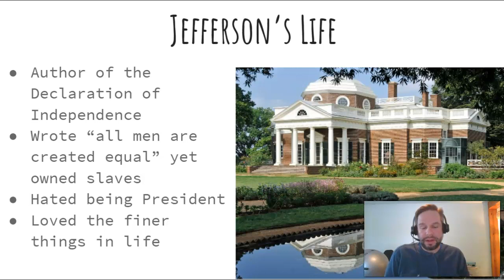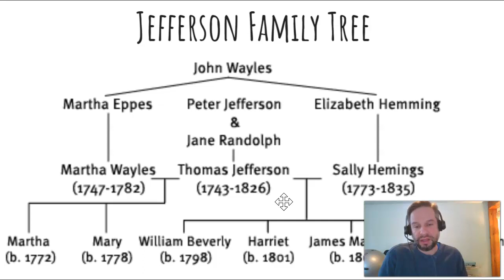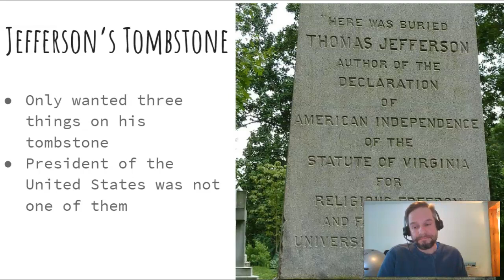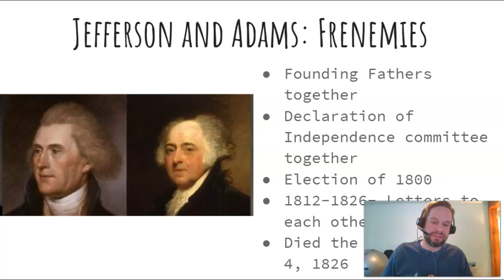Jefferson and Adams: Frenemies